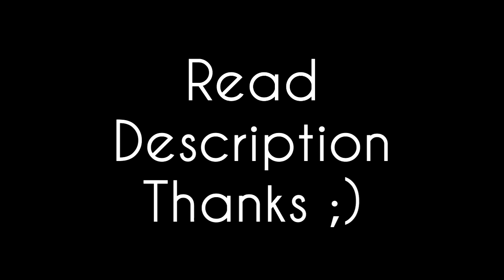How close 13!? || saiton1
*READ DESCIPTION*

Hey guys hope you enjoyed this "How Close!?" episode, I mixed a few black ops 1 clips in there too :D I'm going to be putting more effort into this series now, like in this video (e.g more clips, effects etc.) And also whenever I get enough clips sent in from you guys, I will also start doing subscriber clips at the end of the video (not every episode) but this time their will be a variety of ways in how they're presented (e.g commentaries random order, top 3/5, bankshot clips and feed clips seperate etc.) So yeah might even do a commentary about this but, for now byee!!